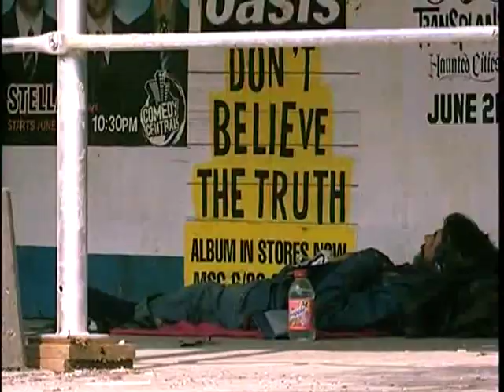Nat Geo shifu Shi Yan Ming excerpt.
In support of Shaolin in Barbados June 6, 2010 @ Barbados Community College. One day workshop- Adults (18+) Bds$ 70.
Children(5-17) Bds$ 40.

Workshop #1, 9.30am-12.30pm(3hrs)
Shaolin 5 animal style, northern & southern style kung fu, Shaolin body conditioning(hard qi gong), Classical shaolin stretching and body alignment.

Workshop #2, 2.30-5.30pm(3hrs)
Heart-mind meditation, Horse stance meditation, soft Qigong(cultivation of life force energy), chan style Tai Chi and philosophy.

Better Idea Better Future.